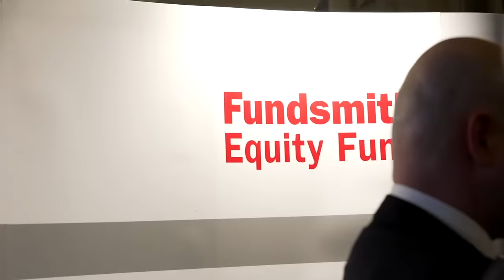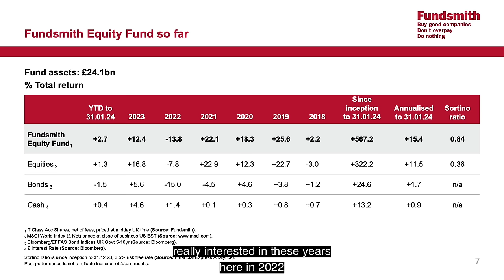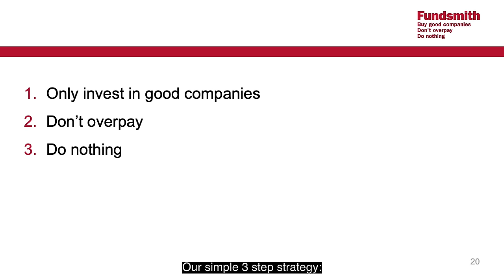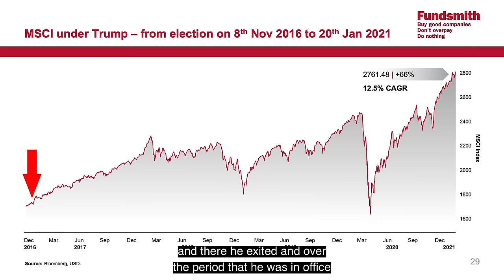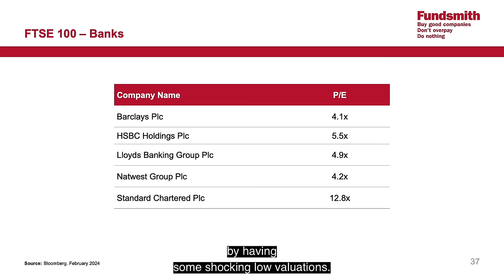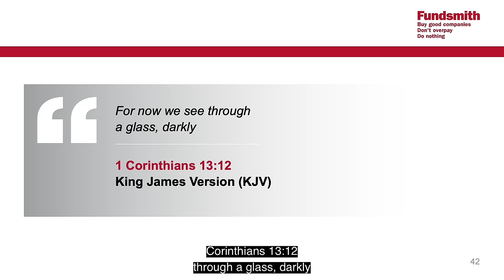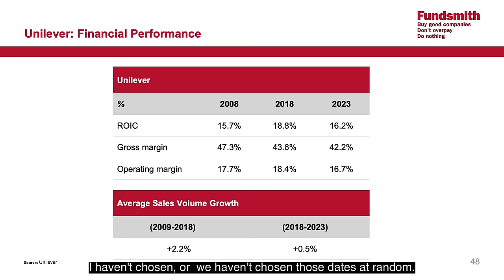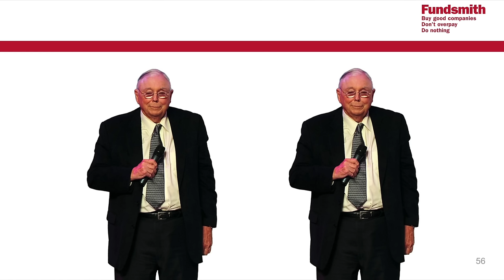FUNDSMITH Annual Shareholders' Meeting February 2024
Ian King introduces the 2024 Fundsmith Annual Shareholders' Meeting at Central Hall Westminster. Terry Smith and Julian Robins present the results from the year and answer shareholders' questions.